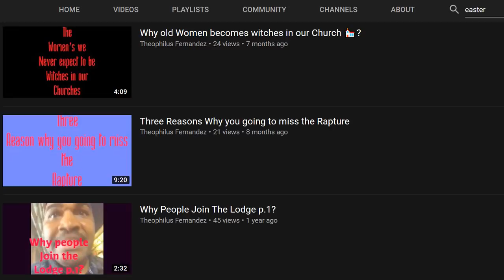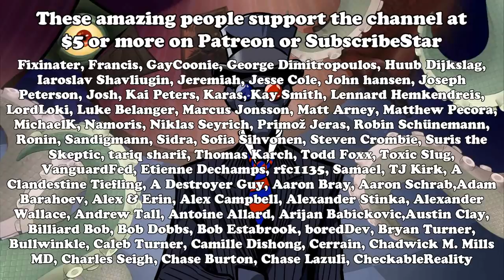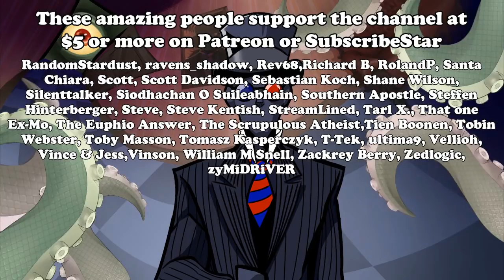Theophilus McFernandez trapped me in the past tense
I was unsure why I started doing it, but I decided to roll with it anyway.